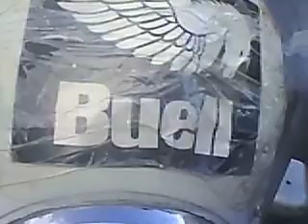Phil and Sophia Starbucks with close look at white horse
Talk about if Jesus studied Buddha in library of Alexandria we cover the world with Philosophy Wisdom knows her own children

'Mathew 11:11 Most assuredly I tell you, among those who are born of women there has not arisen anyone greater than John the Baptizer (reincarnation); yet he who is least in the Kingdom of Heaven is greater than he. (we are in the end days the  heaven come days) 11:12From the days of John the Baptizer until now, the Kingdom of Heaven suffers violence, and the violent take it by force (Judah’s captivity and its joining up with Pursuer and calling its     King Cyrus the great the Messiah and printing it on a coin). 11:13For all the prophets and the law prophesied until John. 11:14If you are willing to receive it, this is Elijah, (reincarnation and the Buddhist connection to Jesus)  who is to come. 11:15He who has ears to hear, let him hear.
11:16"But to what shall I compare this generation? It is like children (Jesus and John included) sitting in the marketplaces, who call to their companions 11:17and say, 'We (Jesus and John) played the flute (sword from mouth Rev. 2 is Jesus 19:16 the reincarnate) for you, and you didn't dance. We mourned for you, and you didn't lament.' 11:18For John came neither eating nor drinking, and they say, 'He has a demon.'  11:19 The Son of Man came eating and drinking, and they say, 'Behold, a gluttonous man and a drunkard, a friend of tax collectors and sinners!' But wisdom is justified by her children." (wisdom is part and parcel in the “Let us”)
 ( 1:26 “God said "Let us make man in our image, after our likeness:,,,,11:29 God said, "Behold, I have given you every herb yielding seed, which is on the surface of all the earth, and every tree, which bears fruit yielding seed. It will be your food

11:16"But to what shall I compare this generation? It is like children (Jesus and John included) sitting in the marketplaces, who call to their companions 11:17and say, 'We (Jesus and John) played the flute (sword from mouth Rev. 2 is Jesus 19:16 the reincarnate) for you, and you didn't dance. We mourned for you, and you didn't lament.' 11:18For John came neither eating nor drinking, and they say, 'He has a demon.'  11:19 The Son of Man came eating and drinking, and they say, 'Behold, a gluttonous man and a drunkard, a friend of tax collectors and sinners!' But wisdom is justified by her children." (Wisdom is part and parcel in the “Let us”)
 (1:26  “God said "Let us make man in our image, after our likeness: 11:29 God said, "Behold, I have given you every herb yielding seed, which is on the surface of all the earth, and every tree, which bears fruit yielding seed. It will be your food’.

So you can see that the first woman was never made as man’s helper from one of his ribs of the first man they were made at the same time by an “us’ entity in the image of that “us” so the us must be also a man and woman which would explain why Jesus called God our father which would mean that the other part of the “us” the female Holy Mother. Who we see Jesus talk about in Matthew 11:16 where he says that Wisdom knows her own children, Therefore Wisdom “Sophia” is his mother and to take it a step further Phil must be his father as we know the father has a name from the Lord’s prayer “holy be they name” also there is no forbidden tree in the first account.

There we can conclude that the second account of creation is written by entity rather then God. A candidate for this writing could be the leaders of Babylonia during the 70 year captivity for the purpose of reprogramming the imprisoned Jewish people excluding the ruling class because the descendants of Dave’s who were the children in line to the thrown were all brutally slain.